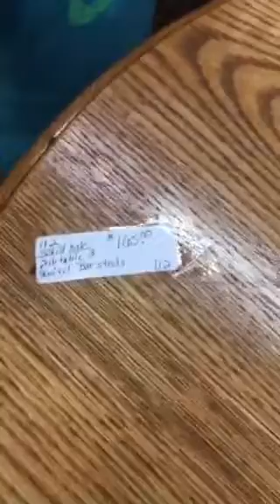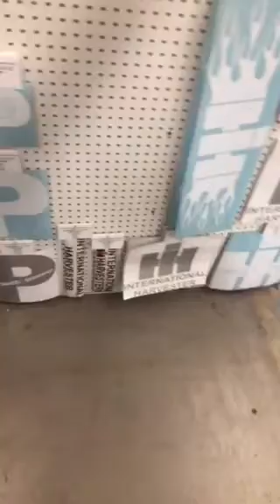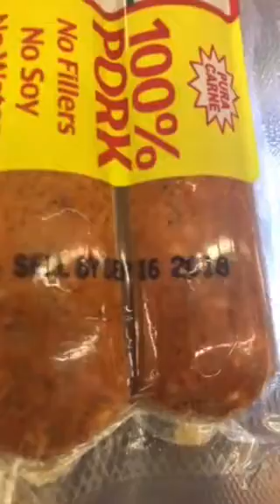Another day with anger granny!!!pt2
Me in a granny take an adventure to Campbellsville if you like the video you know what to do thanks everyone for their support PayPal.me/DCruz374 that’s the link if you would like to donate but remember you never have to you can subscribe that would be better than any donation thank you guys for your support